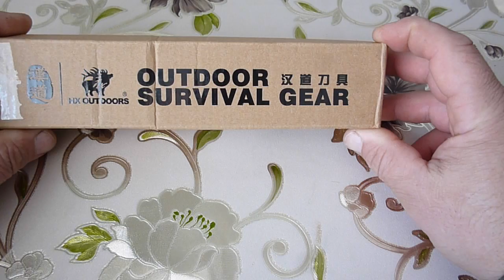Обзор ножа OUTDOOR SURVIVAL GEAR / Тактический нож сталь AUS-8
Интересная модель ножа для любителей отдыха на природе.